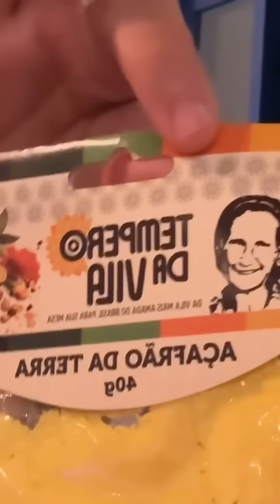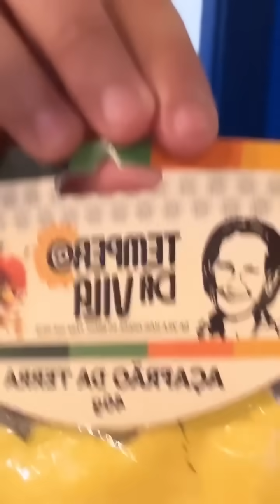TEMPERO DA VILA | O PAI DELE NÃO ACEITOU E MANDOU UM AUDIO, DESABAFOU! 😲😲 | CARLINHOS MAIA 🌻